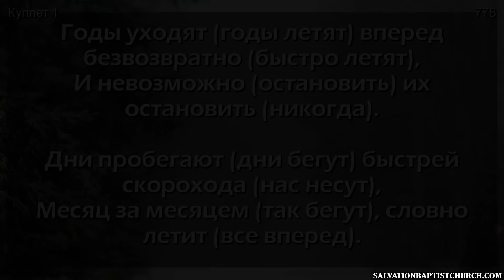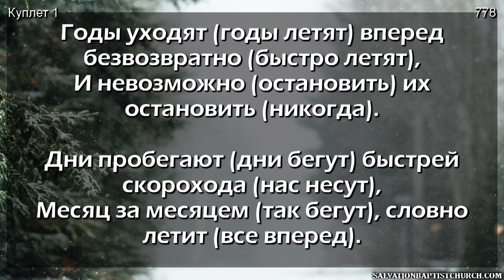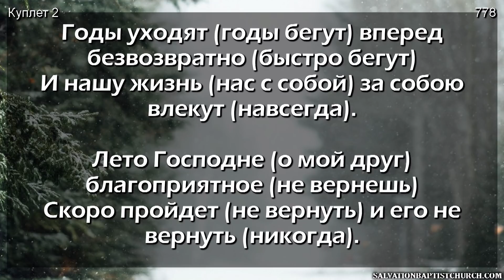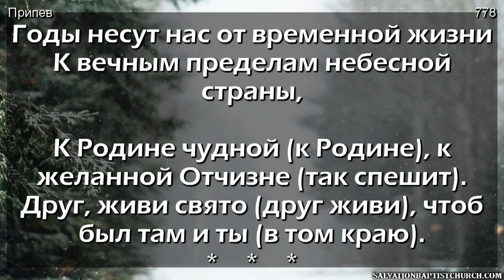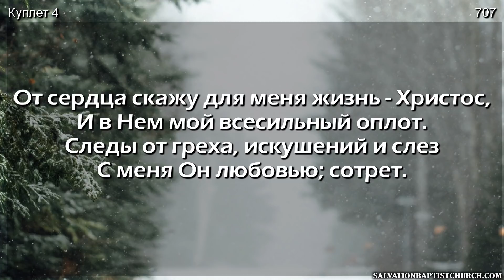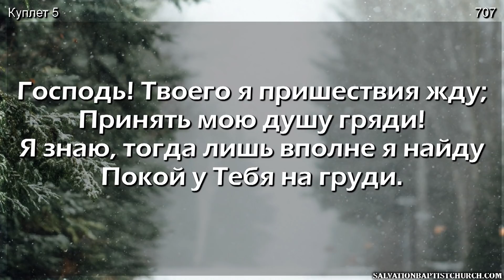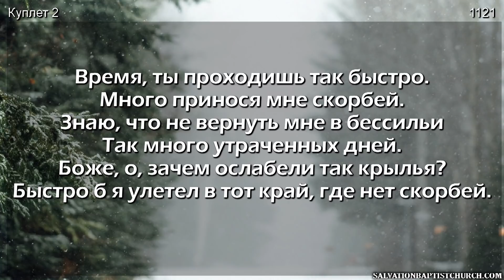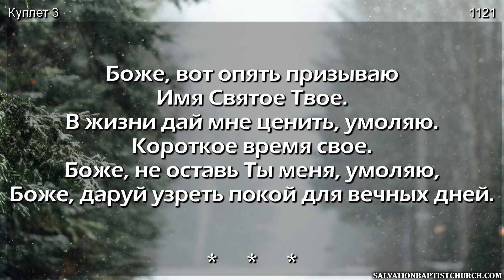12/31/2020. 8:00PM. Встреча Нового года. Церковь «Спасение», Edgewood, WA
12/31/2020. Предновогоднее служение 8:00PM.